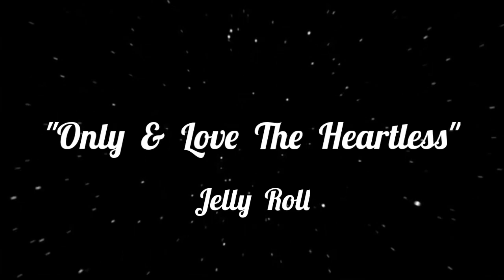Jelly Roll - "Only & Love The Heartless" - (Song)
Rocky ak music

( 👍 ) Lke ( 🏇 ) Share ( 👥 ) All Friends (⚡) Fast

No Copyright infringements are interested on any. of My video, if you feel I have done Something wrong Please Contact me through my business email and I will have the video taket down immediately Enjoy the music 👍 👍 _________________________________________ Subscribe and press ( 🔔 ) to join Notification Squad and stay updated with new upload _________________________________________ if any producer or Label has an issue with this song or picture , please get in contact with us and we will delete it immediately ________________________________________

Description

[Please Help Me Subscribe] [Rocky AK Music] © No copyright infringements are intended on any of my videos, if you feel I have done something wrong please contact me through my business email and I will have the video taken down immediately. Enjoy the music.👍👍 Subscribe and press (🔔) to join the Notification Squad and stay updated with new uploads ©️If any producer or label has an issue with this song or picture, please get in contact with us and we will delete it immediately Disclaimer: Copyright Disclaimer Under Section 107 of Copyright Act 1976, allowance is made for "fair use" for purposes such as criticisms, comment, news reporting, teaching, scholarship, and research.